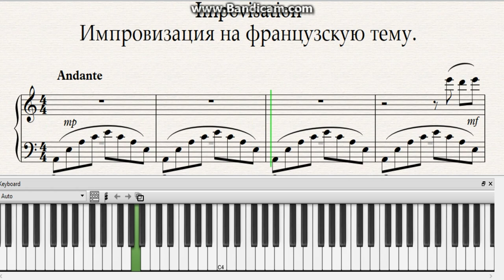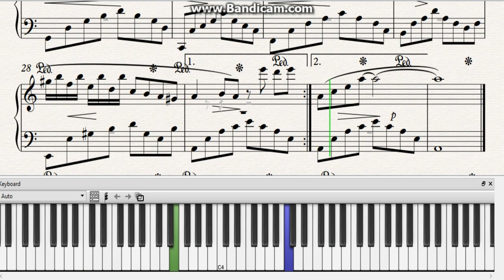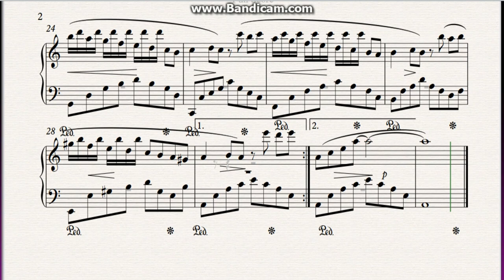IMPROVISATION in the French style|Красивая мелодия|Ноты Песня |Слушать Разбор Вечера|Piano Music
КРАСИВАЯ МЕЛОДИЯ|НОТЫ ПЕСНЯ АККОРДЫ|СЛУШАТЬ РАЗБОР ВЕЧЕРА|PIANO MUSIC
2:25  Ноты  |Free sheets